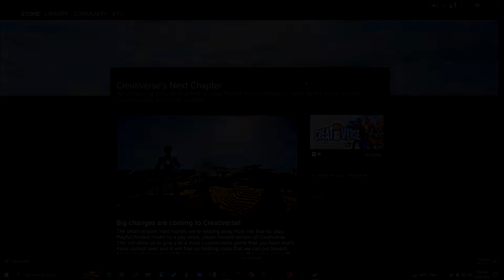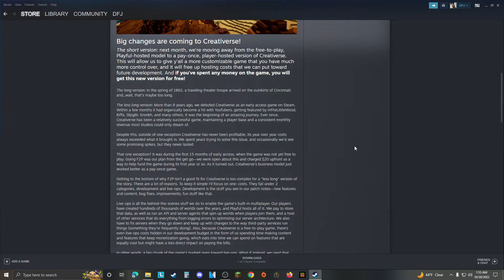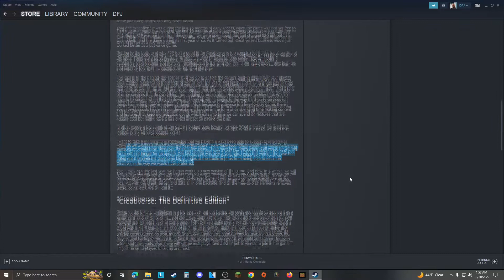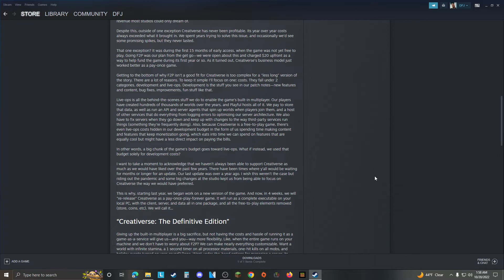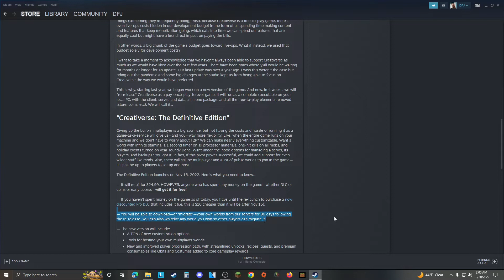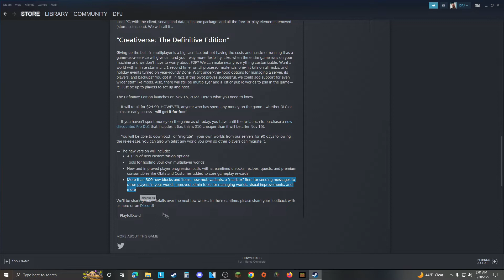Game No Longer Free To Play On November 15th, 2022! Creativerse: Update News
Creativerse will be going to a pay once play forever mode November 15th, 2022! You can check out the details and see some footage in this video!

To check out the news feed for this game, follow this